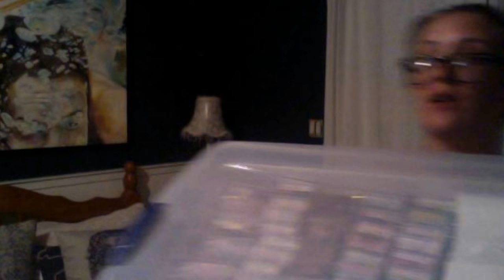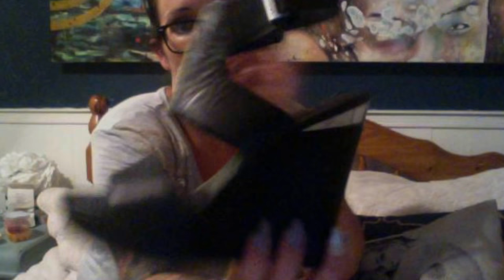Collective Haul: Walmart, Black Well, Dollar Store, BBW & Plato's Closet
Hello Friends,
Here is a collective haul of some goodies I've bought this month, as usual I'm always on the hunt for a killer deal. I found some storage for my wax hoard, ridiculously affordable footwear as well as some clothes for my favorite season second hand. As always thanks so much for hanging out with us here at the Dollhouse and I'll catch you in my next video:D